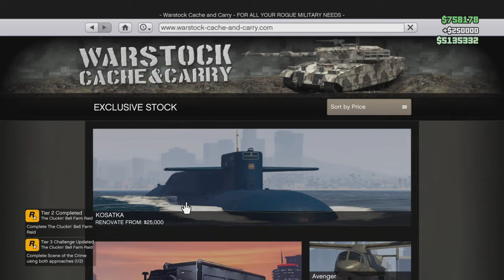Bravado GAUNTLET INTERCEPTOR 🇺🇲 (POLICE Dodge CHALLENGER SRT) Customisation & Cinematic GTA Online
PS5 / 4K [Ray-Tracing] (2160p 60fps) HD / GTA Online cinematic with Ray Tracing active, Today GTA Onlines NEW weekly dripfeed brings us not only the new Clucking Bell Raidbut more importantly The Gauntlet POLICE INTERCEPTOR. This is one of the last cars to be released on the WARSTOCK website from the 'Chop Shop DLC in GTA Online today 07/03/2024. (Update 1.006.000) Its not armoured and you cannot fit Imani Tech unfortunately so pretty useless in public lobbies but this car looks awesome.
Full Customisation cinematic of the speed test I did. Another bad point of this vehicle is that it's in the 'EMERGENCY' Class. Meaning I couldn't take it to Vinewood for a test lap but I've included the speed test I did at the airport.
 (slow down the customisation in the video settings. I didn't want to take up the whole video with content similar to other videos)

0:00 Intro
0:10 Cinematic and Price before discount
1:49 Customisation
3:41 Liveries
7:21 High Speed Test (LSIA)

GTA Online 'Chop Shop' UPDATE 1.006